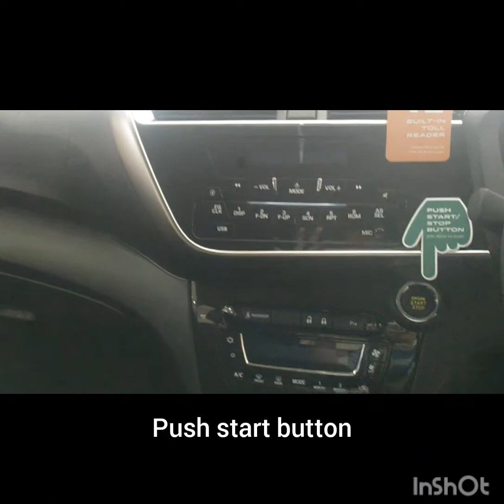5 kelebihan PERODUA Myvi 2018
5 sebab Myvi edisi 2018, ini menjadi viral di youtube, antaranya termasuklah, pertama, reka-bentuk yang menarik, kedua disebabkan jimat minyak, ketiga pre-collision breaking, manakala yang keempat adalah, myvi keluaran pada kali ini mengunakan push start button dan yang kelima adalah auto paid sensor dimana jika melalui jalan tol, sistem akan bayar sendiri, pastikan anda cukup credit.